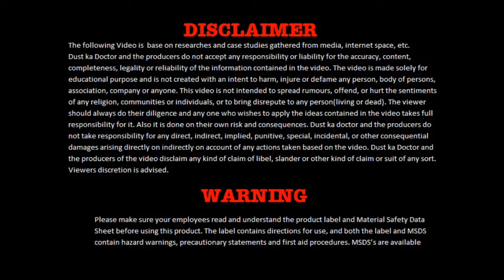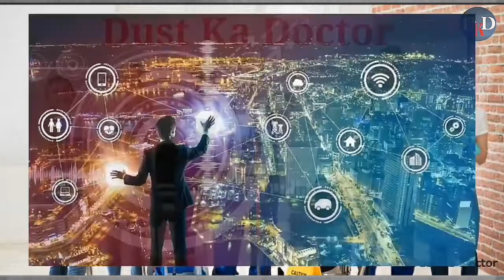Single Disk Machine Brush Refelling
Suggest to use Hand Gloves and Mask

🔴Taski Diversey Videos